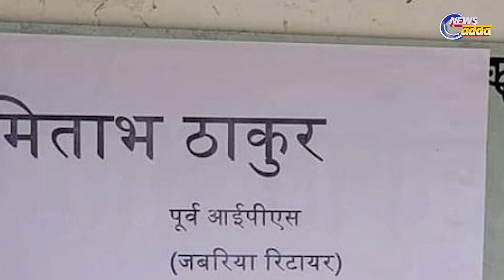ହତ୍ୟା ପଛରେ ଯୋଗୀ ସରକାରଙ୍କ ଭୂମିକା !